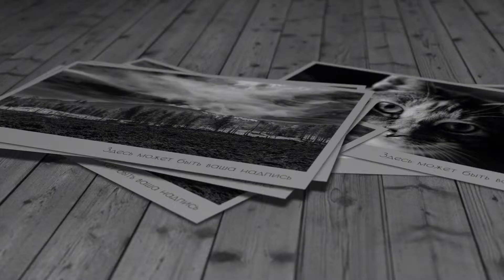Слайд шоу ~ Оттенки Цвета ver1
028
Заказать данное видео слайд шоу со своими фотографиями или видео вы можете на нашем сайте вконтакте или написав нам на почту